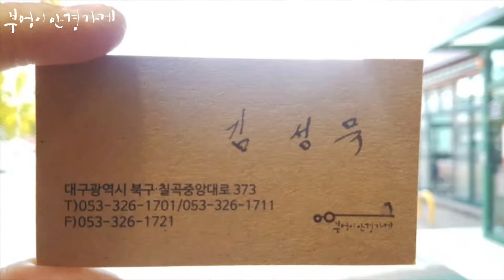FRANK CUSTOM의 FT6167 C.3번 모델입니다../부엉이안경가게/대구안경/김천안경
가을바람이
졸음과같이옵니다.

FRANK CUSTOM의 FT6167 C.3번 모델입니다.

멋진남자 김성묵 부엉이